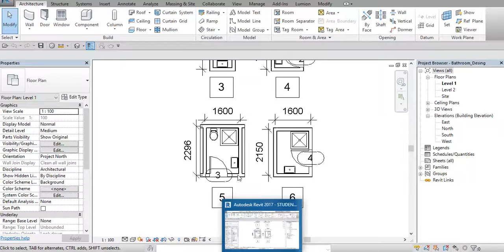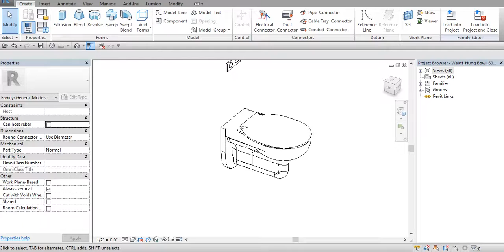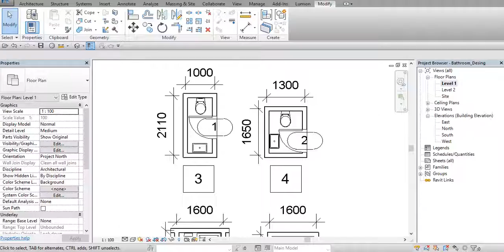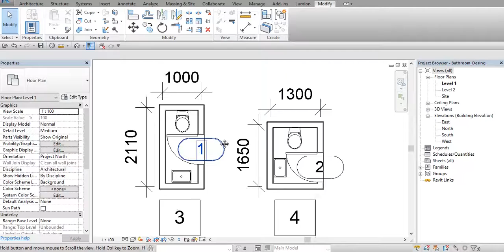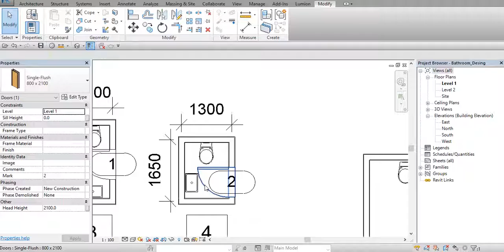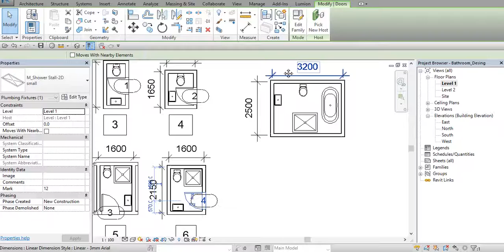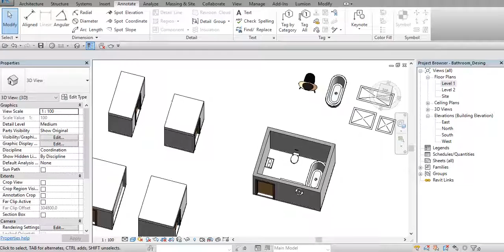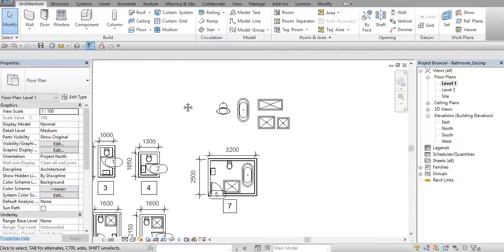Revit Plans Desing 1570317967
Bath Desing Plumbing